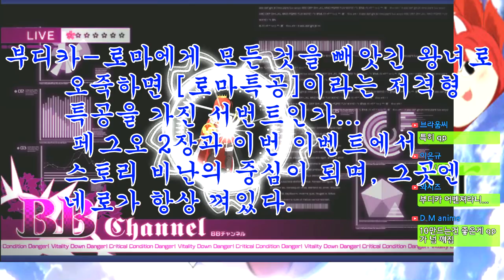[파랑하랑]F/GO부디카의 복수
...창조물이 문제인가 창조신가 문제인가. 아니면 유지신이 문제인가